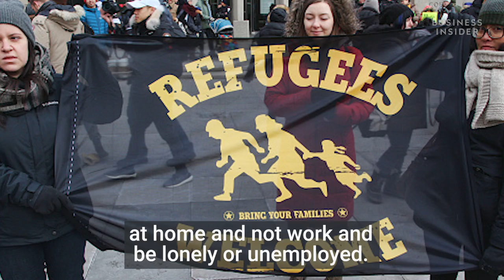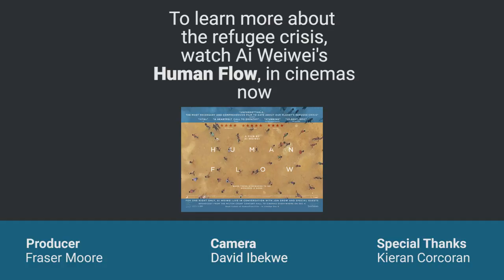A Syrian refugee on how she is proving the 'haters' wrong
Diana Legacy Award winner Maya Ghazal arrived in the UK as a 15-year-old in 2015. She told Business Insider that despite her initial struggles and feelings of loneliness in her new home, she integrated well and is now a keen voluntary worker.

"Living in the UK, I’ve never faced someone who isn’t welcoming towards refugees.I was lucky enough that everyone who I faced and talked to – everyone was understanding. "

"I totally understand the haters, it’s just that maybe they don’t see the bigger picture... These comments give me a push forward that I need to prove them wrong and I need to prove to them I’m someone that’s worthy"

To learn more about the plight of refugees across the world, Ai Weiwei’s film Human Flow is in UK cinemas now.